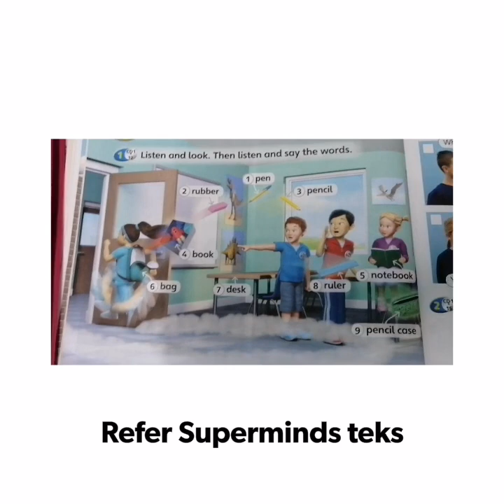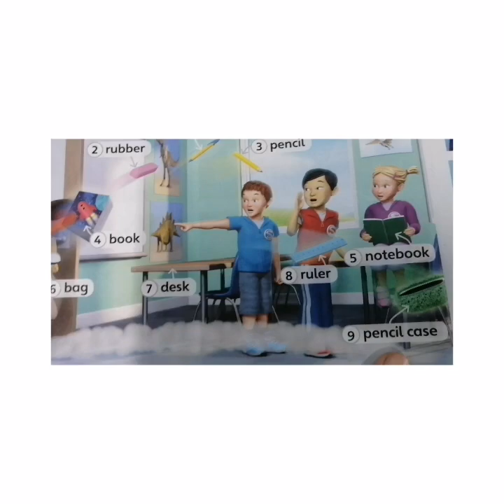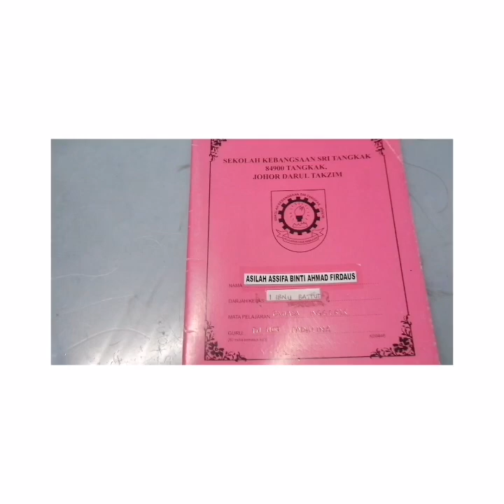Teacher Fadh year 1 superminds page 10